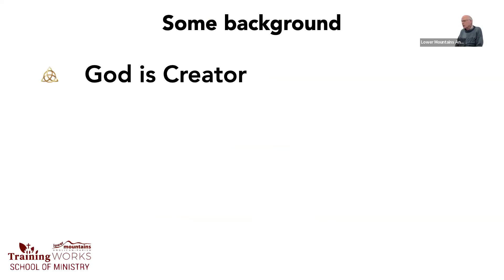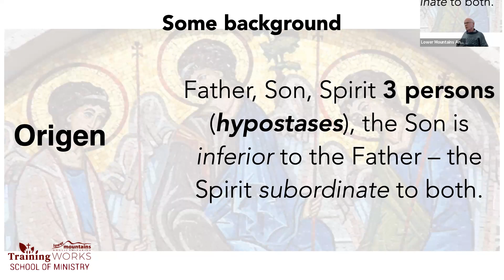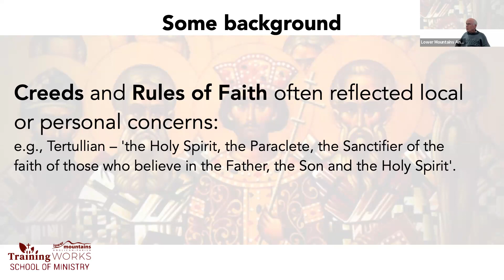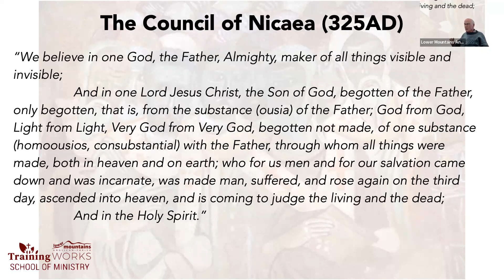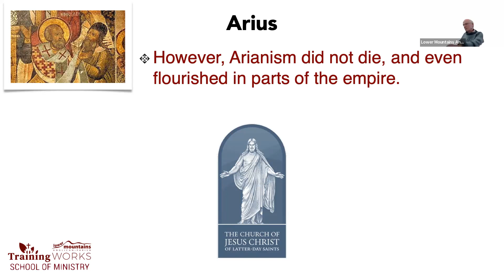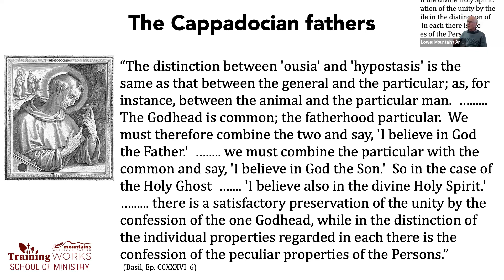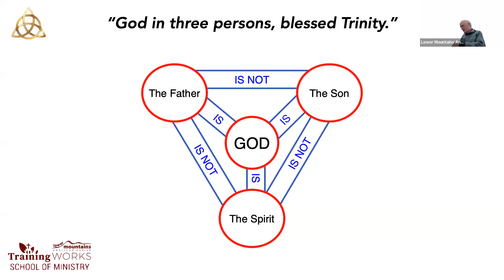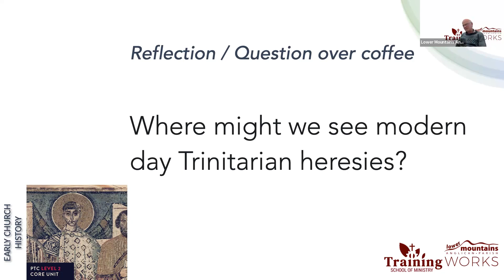2023 LMAP SOM Early Church History (Band 2) - Unit 7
'Early Church History' (Band 2 core subject) covers the history of the church through its first five centuries, introducing students to the theological debates that ultimately led to the formal statements of Christian faith contained in the great creeds. This period also displays the many practical challenges the church faced as a minority population in a context that often presented Christians with a choice between holding to their faith and death.

This a great course for someone wanting to understand the history of the early church and the challenges they faced, especially in light of where we are now as a church and the challenges we face.